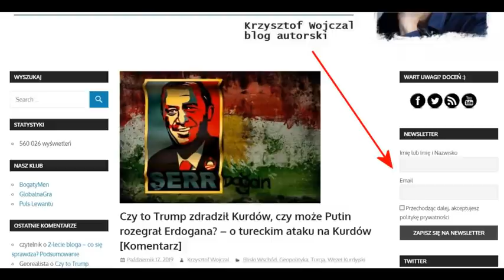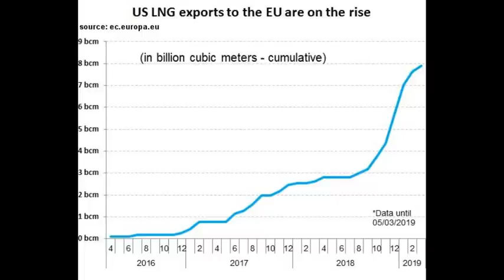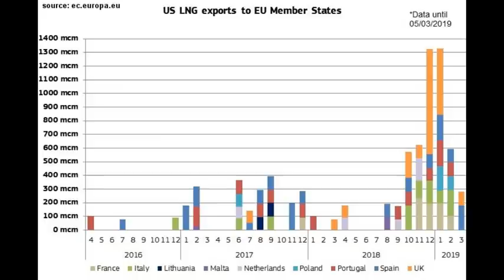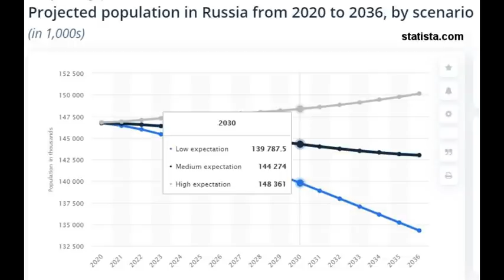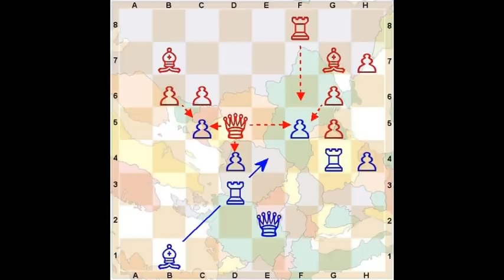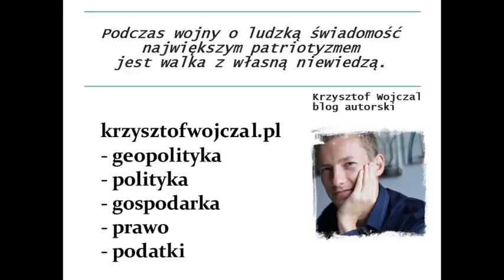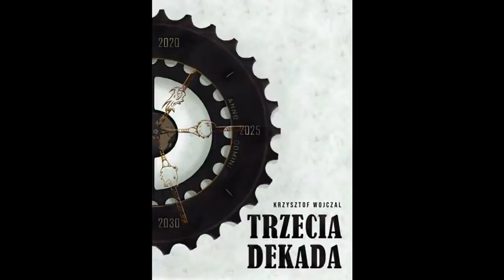Rosja słabnie - dlatego wywoła wojnę [Analiza geoekonomiczna]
Po 2022 roku Moskwa może stracić kontrolę nad eksportem gazu, w Rosji spadnie wydobycie ropy naftowej, zaczną się problemy demograficzne, gospodarcze i społeczne. Ludzie na Kremlu o tym wiedzą. I szykują się na ostrą grę. Zapraszam do odsłuchu nagrania, jednocześnie odsyłam do innego, z którego dowiecie się, dlaczego nie dojdzie do drugiej Jałty/resetu z Rosją:

Książka: "Trzecia Dekada. Świat dziś i za 10 lat" - Ostatnie egzemplarze!

pozdrawiam
KW